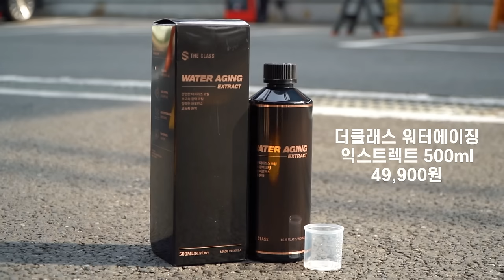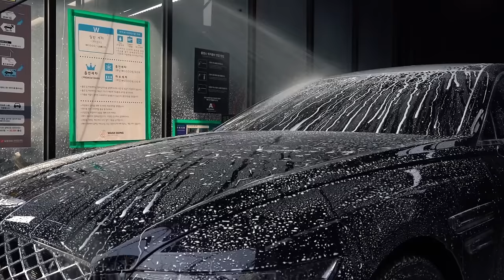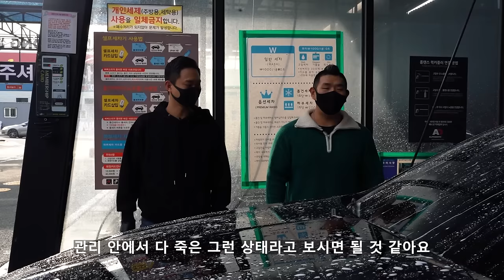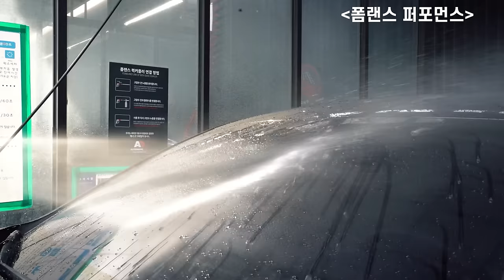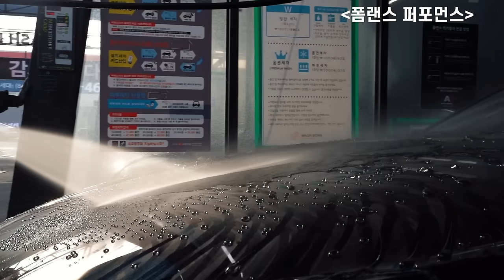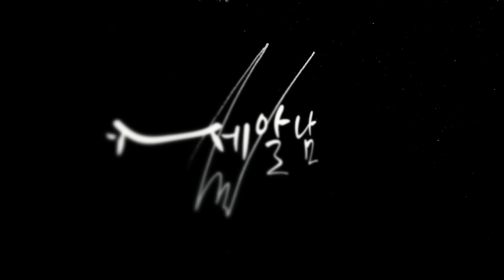괴물 습식 코팅제가 출시 되었습니다 ㄷㄷ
안녕하세요 세알남 입니다 : ) 오늘은 더클래스 워터에이징이 드디어 오리지널 원액 버전으로 출시되어 바로 사용 해봤습니다 +_+ 이전 버전보다 훨씬 좋아졌어요 !!!

00:00 인트로
02:05 영상시작
03:56 압축분무기 사용
08:29 폼랜스 사용
12:13 퍼포먼스
14:31 느낀점
18:49 시네마틱 광도 영상

심심했던 습식코팅제 라인업에 재미난 제품이 출시 되었다고 생각합니다 !
어디까지나 저희 개인적인 생각일 뿐 !
사용 해보신분들 댓글로 자유롭게 의견 나눠주세요 +_+

(세알남 굿즈 출시 되었습니다 !!!)

화~금 11:00 ~ 21:00
토~일 10:00 ~ 21:00